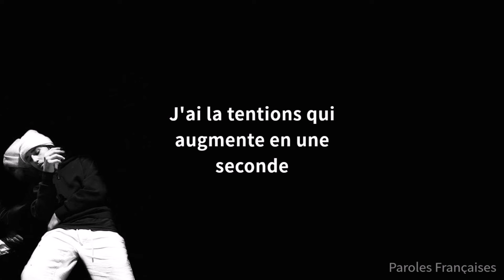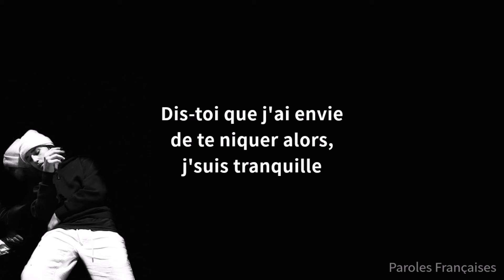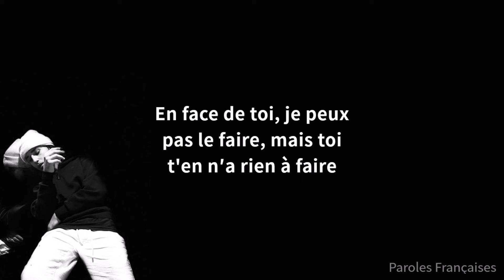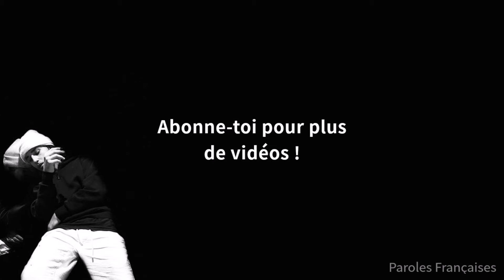Seth Sad - Ce soir là... (Paroles)